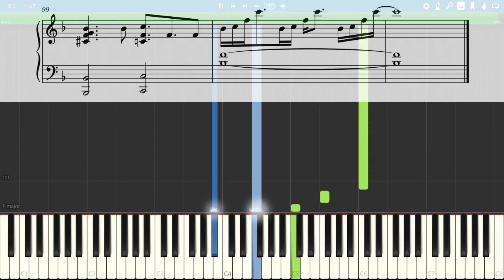【響け！ユーフォニアム3 ED】音色の彼方 - ピアノ楽譜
ユーフォ3期のED(Full)をピアノソロ用に採譜してみました。
終わらないで……

～楽曲情報～
『響け！ユーフォニアム3』ED
北宇治カルテット「音色の彼方」
作詞・作曲：ZAQ
編曲：白戸佑輔

Anime "Sound! Euphonium 3"  ED
"Neiro no Kanata"